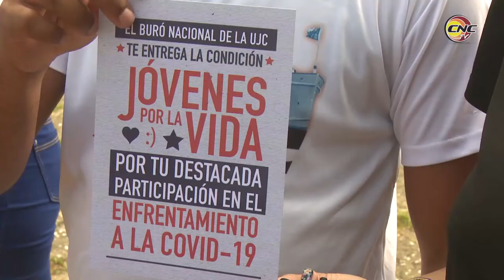Entregan condición Jóvenes por la vida a escuela Rubén Bravo de Bayamo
La escuela formadora de maestros Rubén Bravo, de Bayamo, funcionó como centro de aislamiento durante los meses donde la Covid-19 estuvo presente en Granma. Por la labor realizada en el enfrentamiento a la enfermedad, la institución recibió la distinción "Jóvenes por la vida", que otorga la UJC.